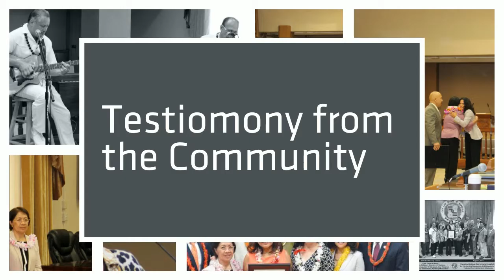August Highlights - Full Council Meeting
Kymberly Marcos Pine is a Honolulu City Councilmember representing District 1.  Pine was elected to the State House of Representatives in 2004 to represent district 43 and served in the state house from 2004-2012.  She was the first Republican to be elected to this seat since statehood. Pine then won a seat in the 2012 Honolulu City Council elections.

Kymberly Marcos Pine
Kym Pine
Kymberly Pine
Honolulu, Hawaii